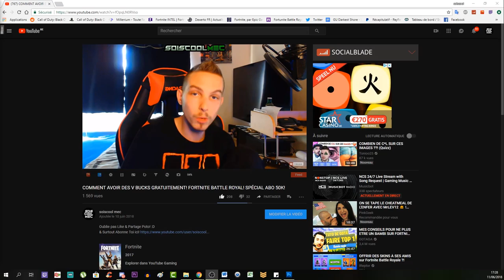COMMENT DÉBLOQUER LE PERSO TIGRE D'ACIER FOUILLE ARCHÉOLOGIQUE! DLC 3 CH.3! TUTO COD WW2!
Merci a "mtcsmy" de m'avoir fait tournée se site la ^^

Vidéo CoD IW Zombie:
Clés Illimité:

Octobre: "soiscool10"
Novembre "soiscool11"
Décembre "soiscool12"
Janvier "soiscool01"
Mars "soiscool03"
Etc...

Top Don!!!
Joohny34 - 335€
187 COD CreV al-pha-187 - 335€
Dropdead_boy - 268€
Donovan - 190€
Loic Hemon - 185€
BlackFires - 159.5€
AmneesiaaKush - 158€
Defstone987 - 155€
Tibo's - 100€
Audrey Marley - 94€
Stéphane - 80€
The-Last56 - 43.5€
Ambre Bourdarie - 41€
Allan - 40€
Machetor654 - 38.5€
Olivier - 30€
LeGameurDu59 - 25€
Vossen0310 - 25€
SkYzZo - 20€
Akim - 20€
ray-p-8 - 20€
RimkusRsl - 20€
BahamutChaos1 - 17€
D4FT-P3DR4U - 15.5€
K07C - 15€
crowszero72 - 13€
NexTaz - 10€
Dryz Glitcher - 10€
Cédric - 10€
Zartekgamer - 10€
Xx_rohn25_xX - 10€
WhiteShade59 - 10€
Fabonobo - 10€
dg_smads - 8€
kvvd-Xday_zX - 7€
Alexandre - 6€
LpkAyaa - 6€
BryanBancilhon - 5€
Delta-Glitching - 5€
Creeper2000 - 4€
Luaz - 4€
MissShanna - 3€
YTB gaming fr - 3€
LSD_chirurgien_sur_dent_ - 3€
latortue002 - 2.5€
Xteii GueshStar - 2€
SkibzFr - 2€
FZX - 2€
RoWneX - 2€
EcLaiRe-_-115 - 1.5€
ThibaultMarin - 1€
CorentinDeschamps - 1€
As Te - 1€
Maxence-n - 1€
Dark - 1€